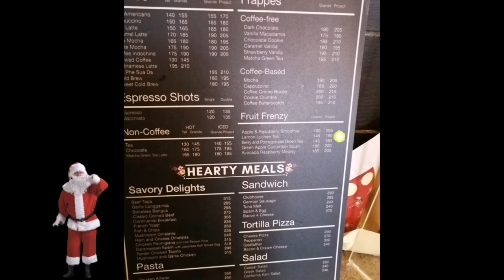CHRISTMAS SPECIAL AT CROSSWINDS TAGAYTAY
Christmas Eve is Coming! We wish you a blessed and a prosperous Life to Everyone. This short  Video is a very simple and very Special to me. Being with your close friends together in a place where you can spend your time, relax and having some fun, is a very helpful to coping yourself to have courage to be yourself and let your self to be free in anything else. I hope you enjoy this moment of my Life.

Happy Christmas and AJA!